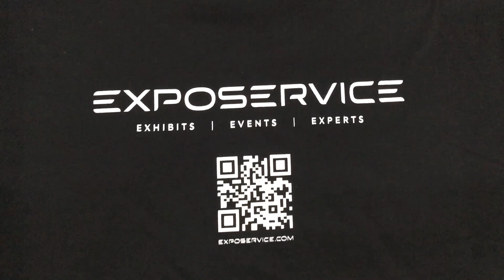Печать на футболках EXPOSERVICE на заказ в ИванычЪ GROUP (y-ivanycha.ru)